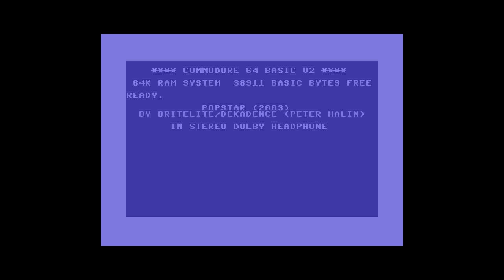SID music: Britelite - Popstar (stereo Dolby Headphone)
'Popstar' (2003) by Britelite/Dekadence (Peter Halin). This upload is intended for headphones only.